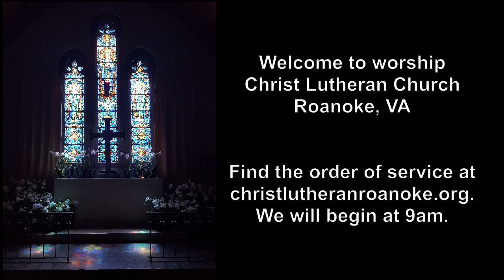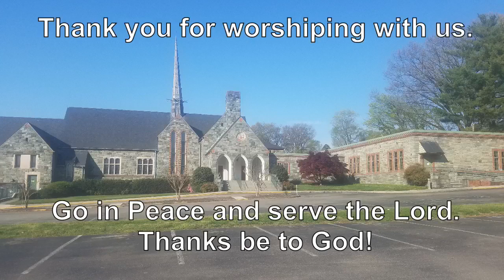5thSundayafterPentecost07 02 23